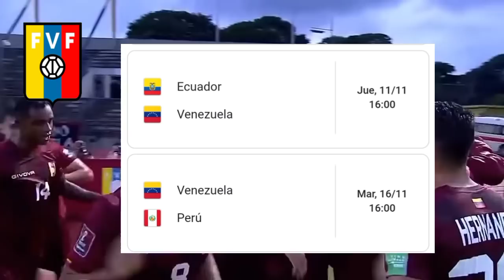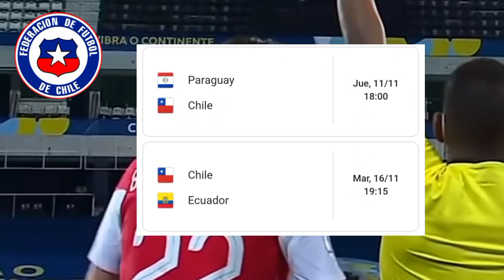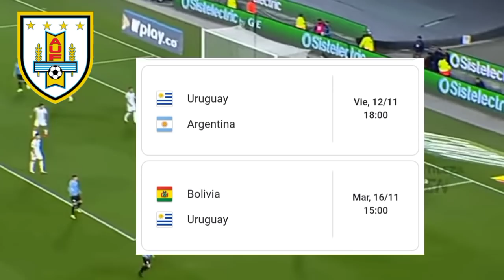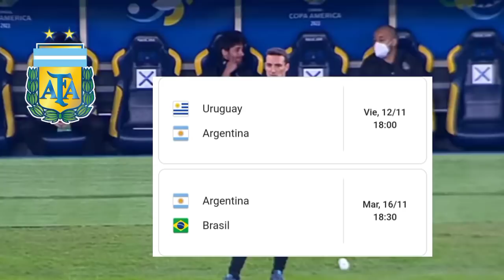¿Cuántos puntos sacará cada Selección este mes Noviembre? Eliminatorias Sudamericanas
El canal del Fútbol Sudamericano.

Video del mejor Gol de la Copa América vs El mejor Gol de la Copa Oro

Para contactos.

‌Andy tv
Ignora Esto.
Doble fecha Noviembre
Predicción Perú vs Bolivia
Partido Perú vs bolivia en vivo
Jueves Ecuador vs Venezuela
Fecha 13 Eliminatorias Conmebol
Ecuador vs Venezuela en vivo partido
Eliminatorias conmebol noviembre 2021
Ecuador vs Venezuela en vivo
Predicción jornada 13
Tabla clasificatoria eliminatorias Sudamericanas 2021
Qatar 2022 Mundial
Perú vs Bolivia jueves
Brasil vs Colombia
Paraguay vs Chile
Ecuatorianos vs Venezuela
Previa partidos eliminatorias Sudamericanas rumbo a Qatar
Jornada 13 Eliminatorias Conmebol
Ecuador vs Venezuela
Perú vs Bolivia
Paraguay vs Chile
Brasil vs Colombia
Argentina vs Uruguay
Previa.
Análisis y pronóstico fecha 13 Eliminatorias noviembre
Doble fecha Noviembre eliminatorias conmebol 2021
Qatar 2022
Selecciones Ecuatoriana
Ecuador Eliminatorias Conmebol